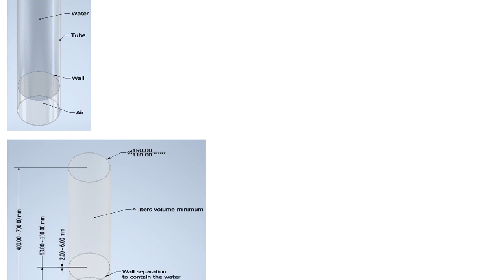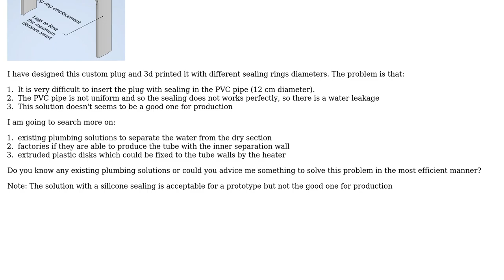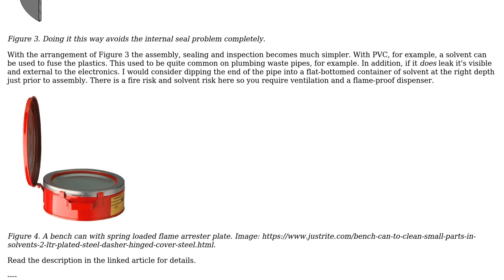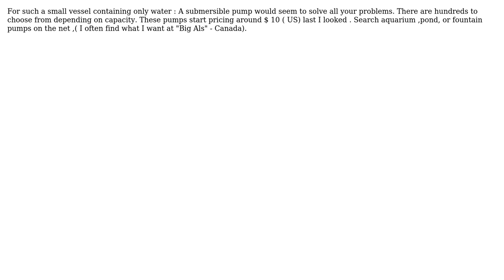Engineering: How to design internal wall separation in the PVC tube to use it as a water tanker?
With thanks & praise to God, and with thanks to the many people who have made this project possible! | Content (except music & images) licensed under CC BY-SA | Music | Images & others | With thanks to user Transistor user blacksmith37 user AnSLEX and the Stack Exchange Network Trademarks are property of their respective owners. You are responsible for your own actions.